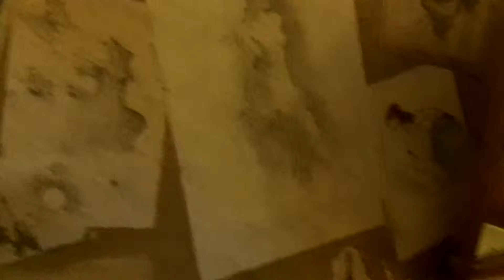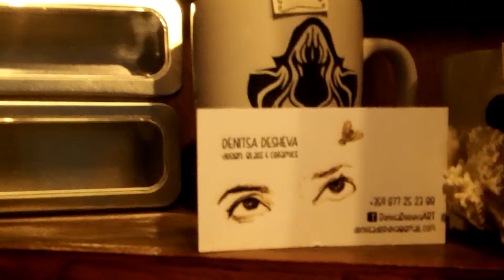A STOP AT THE TEA HOUSE - 02/16/15 - 1662